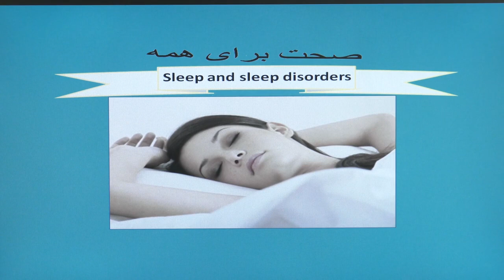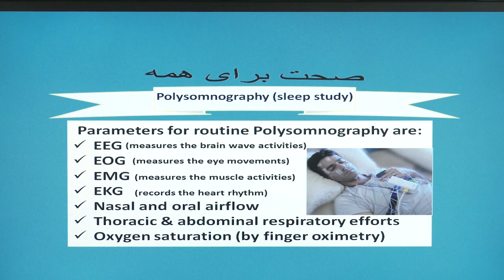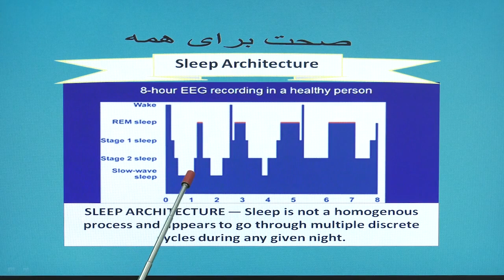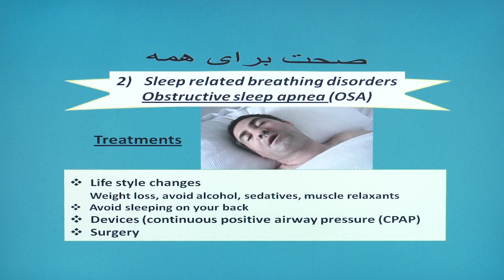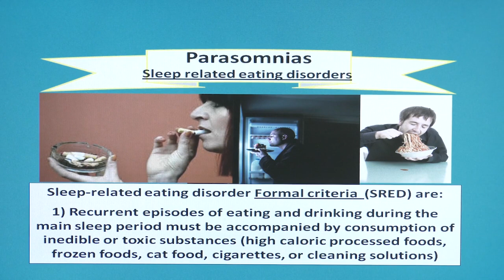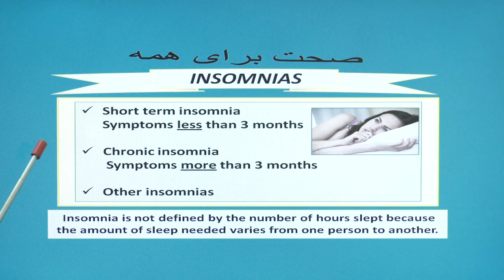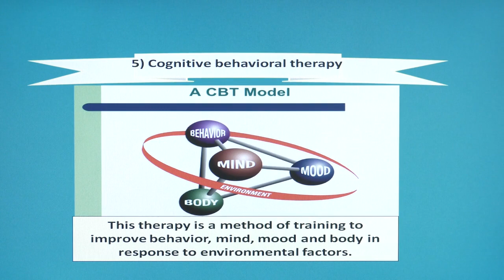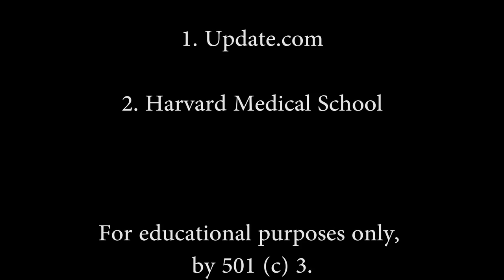Sleep Disorders (Short Version) * تشوشات خواب * Dr. Sima Ghaussy, MD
Sleep Disorders (Short Version) * تشوشات خواب
Dr. Sima Ghaussy, MD
داکتر سیما غوثی ازخدمات مفید شمابرای مردم قدردان افغانستان تشکر. ناصر اوریا
Please send us your feedback/suggestions. Naser Oria